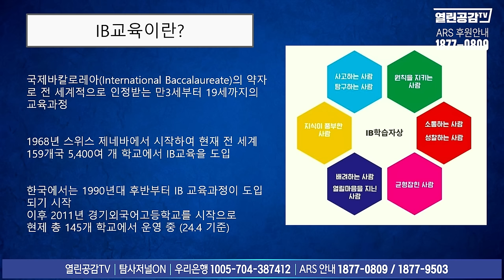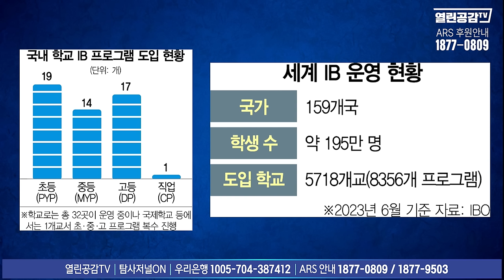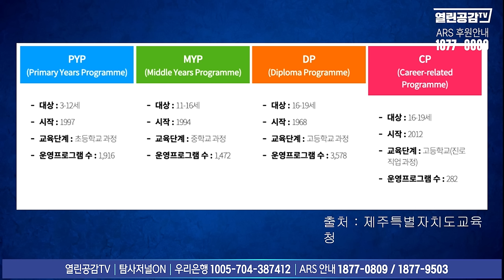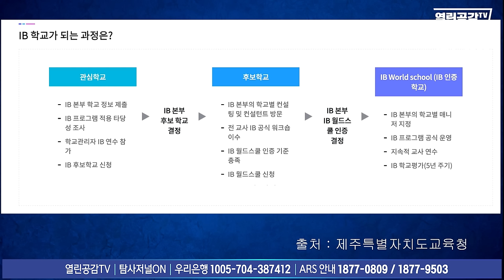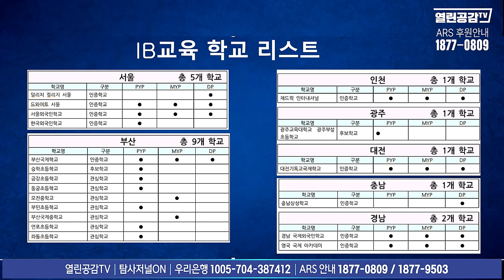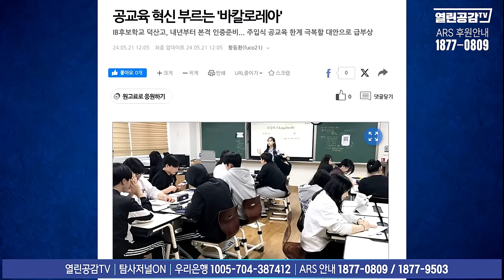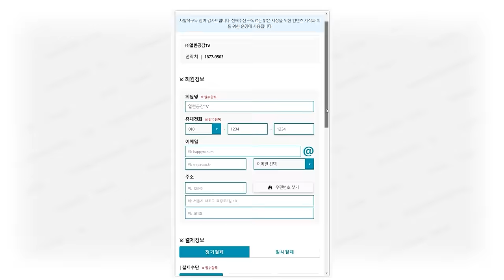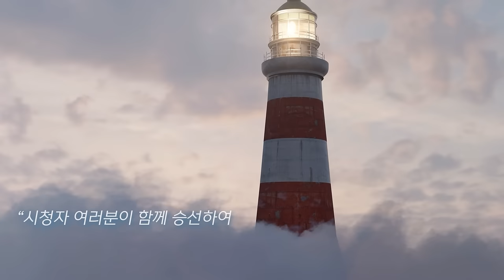【열혈맘 6화】 한동훈 딸 다니던 귀족학교를 공교육으로!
◼ 후원계좌 : 우리은행 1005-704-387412
◼ 후원계좌 : 국민은행 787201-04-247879
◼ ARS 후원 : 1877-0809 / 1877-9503